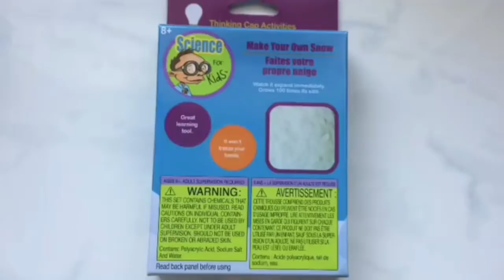Does It Slime? - Satisfying ASMR Slime #16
Will It Slime? - Satisfying ASMR Slime #16